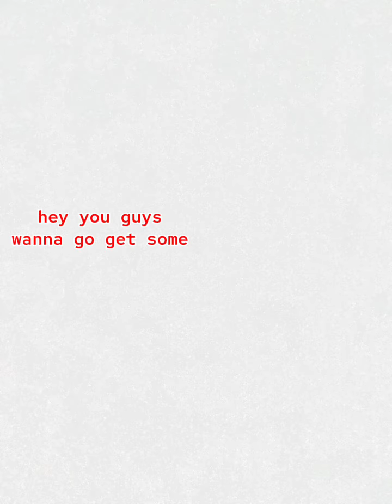titan tv man/cinemaman can't spell